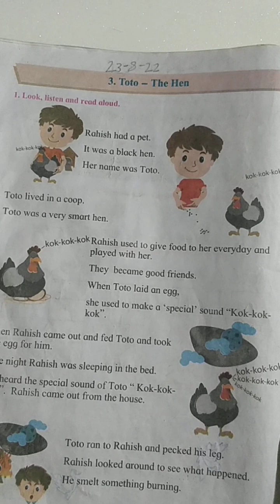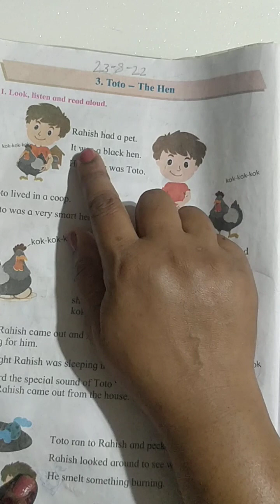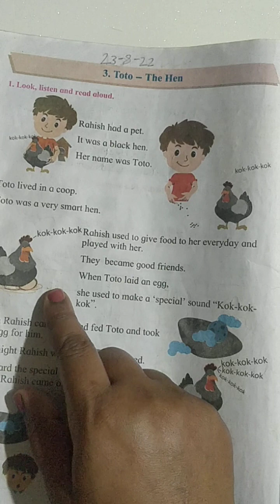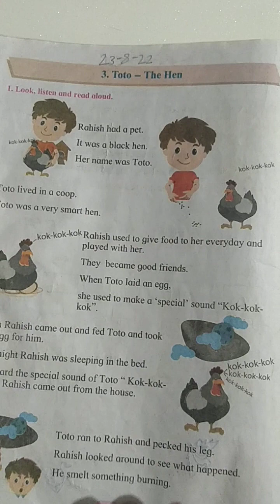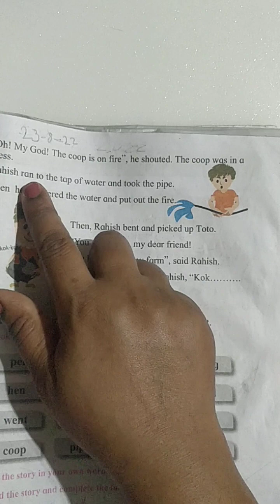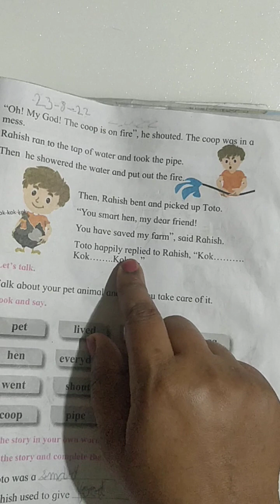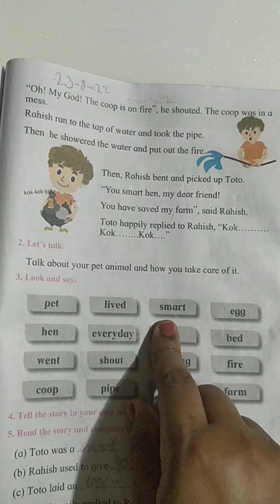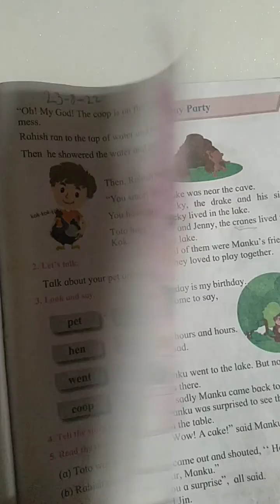std.1st|English|.textbook| chapter:3|Toto-the hen| unit .3| explanation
std.1st.english.chapter .3 Toto-the hen youtuber easylearning100%